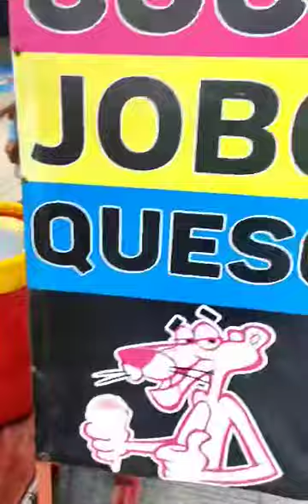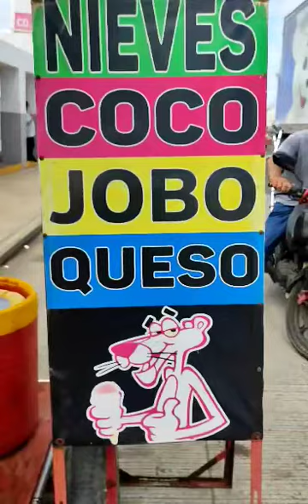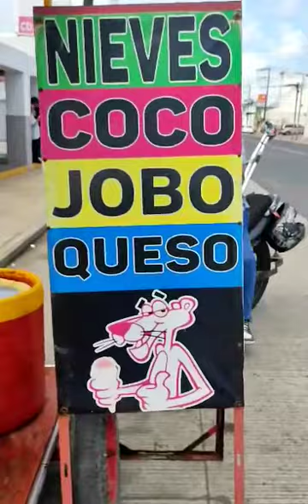Nieve de ciudad Lerdo, Veracruz, México